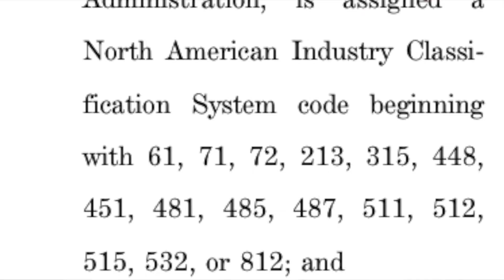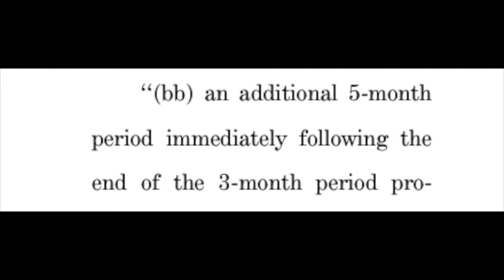SBA Loan Subsidy Extended : Stimulus UPDATE 12-29-2020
EIDL grant and new Stimulus Package update New Bill passed! The SBA loan subsidy extended and  will pay for an additional 3 months of principal and interest for all borrowers, as well as, an additional 5 months if your business is in the hardest hit industries. $10,000 EIDL grant is not counted in the PPP forgiveness application and will not be considered income.

0:00 Intro
3:42 PPP Update
4:41 EIDL Update

My Gear:
Light Ring
Lighting Kit
Shotgun Mic
Lapel Mic

This channel represents only my opinions and not any of my past, present, or future employers. By watching this video you agree to hold harmless myself and any person or persons mentioned in this video. I truly appreciate you taking the time to watch and I wish you the best in your future endeavors.